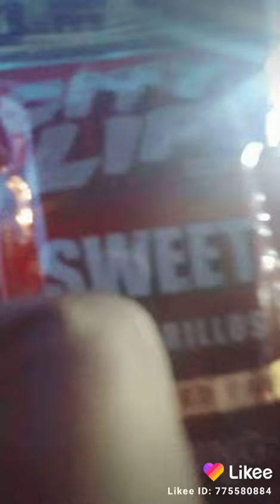Mr Rakeem Tuesday mix